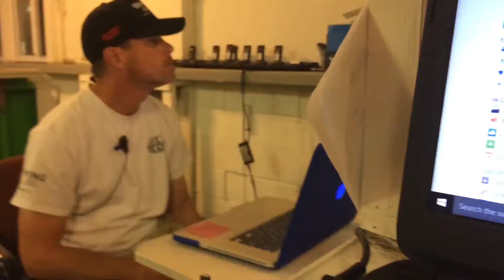Baywatch (2017) Nathan Dances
Nate Kimball dances to the beat.